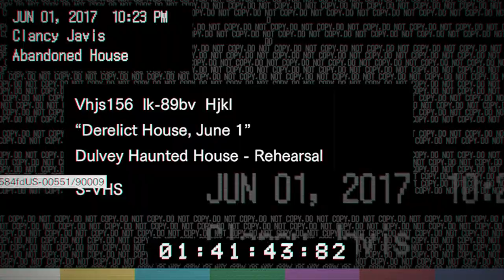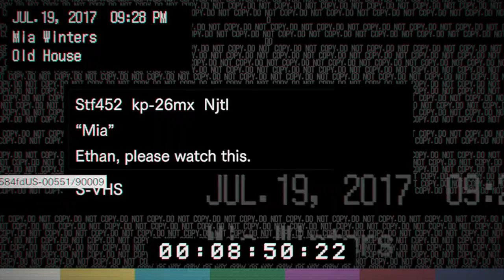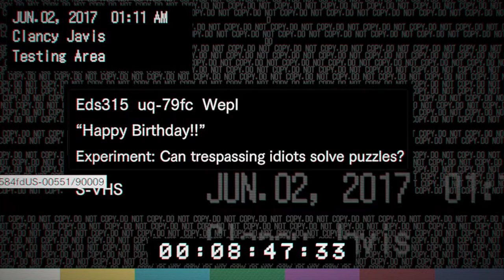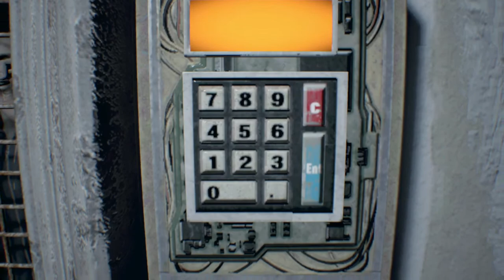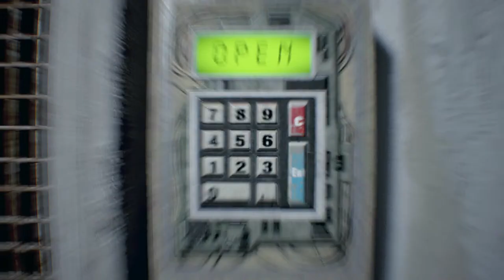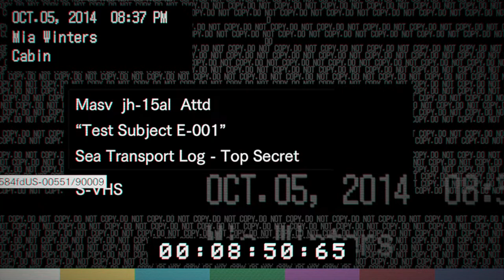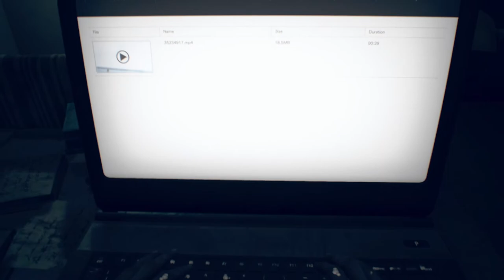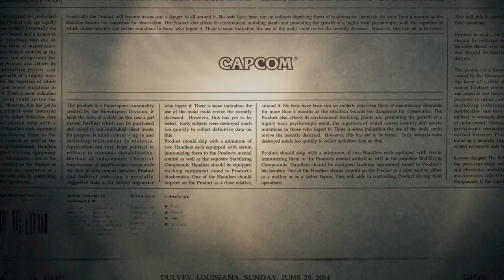【 BIOHAZARD7 | グロテスク版 】行方不明の妻からの連絡から恐怖の物語が始まる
初めましての方もご存じの方も！どうもOZYです！
Nice to meet you and those of you know! Hi OZY !

バイオハザードってどのシリーズもワクワクするよね！！

一緒に雰囲気あるゲームとお喋りを楽しみましょう。
Subscriptions, likes are courageous.
Let's enjoy atmospheric games and chats together.

特典として『メンバー限定動画』の閲覧、『メンバー限定配信』の閲覧、そして
継続月数で変わるバッヂやチャットなどで使用出来る絵文字などがあります！！
月額１９０円。

▼気を付けてくれたら嬉しいな
【アーカイブを見てくださる視聴者様や初めましての方々にも気持ちよく動画を見られるようなチャット欄に一緒にしていきましょー！！！！】

・配信に関係の無いお話はなるべく控えてね
・離脱を告げるコメントはしないでね （寂しいからね）
・初見ゲームのネタバレは勘弁！

▼嬉しいコメント
・全裸待機は毎時募集してます！！！！
・初見の方への歓迎コメント
・苦戦しているときのヒントはマジでお願いします（土下座）